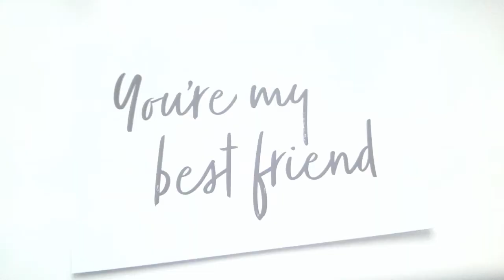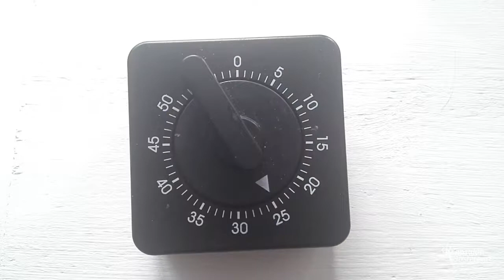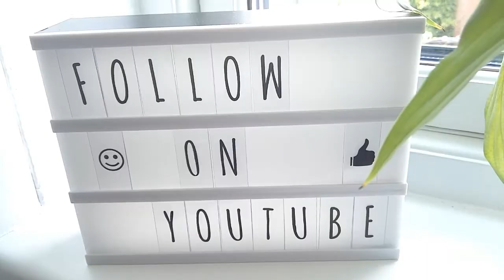Balayage | From Brassy to Ashy ♥ Hair tutorial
Do you like this video? Let me know! :)

X0X0-